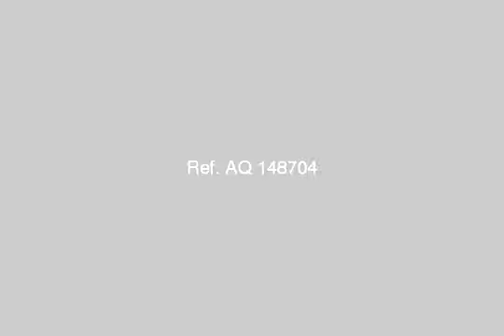Chalet For Sale In Suez - mlseg.com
- العين السخنة - Egypt Real Estate |    Suez |        Chalet For Sale